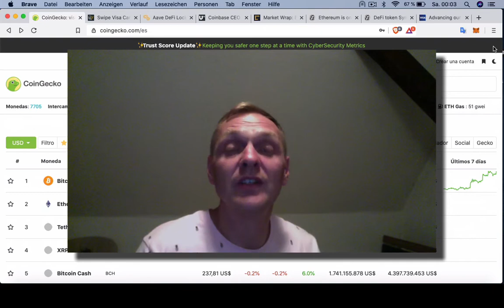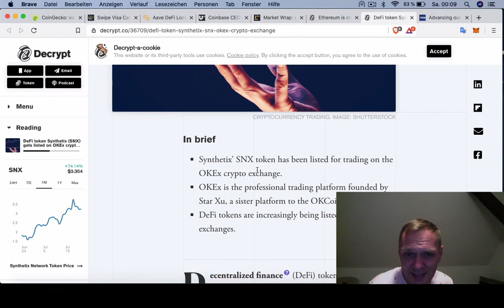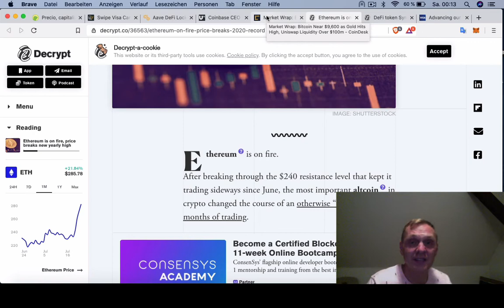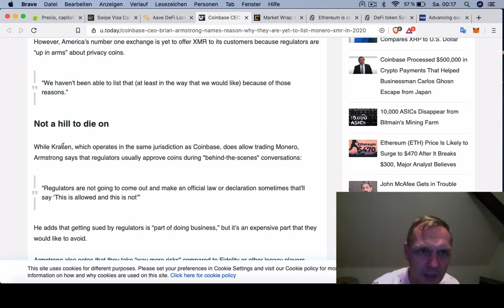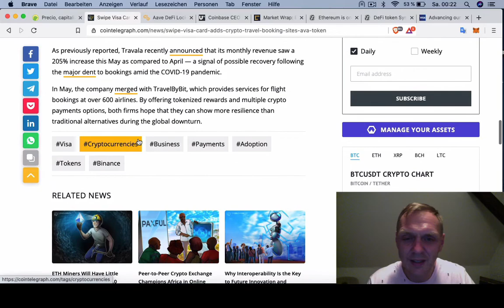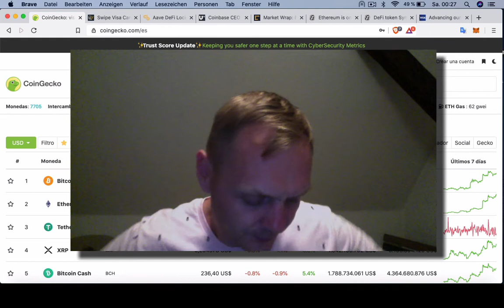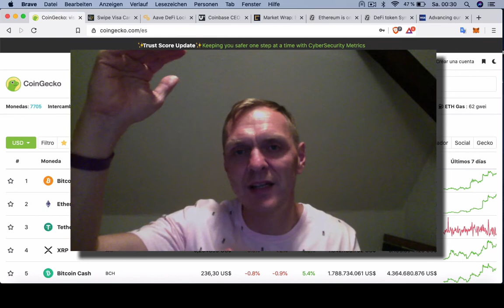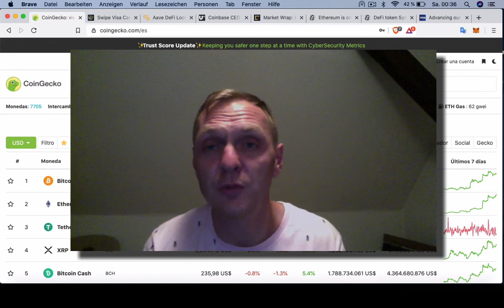BUENOS DIAS CRIPTO | Analisis y Noticias de criptomonedas | Hoy 24 Julio de 2020 | Ronny Roehrig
- Visa entra con todo al mercado cripto
- Ethereum sube enormemente
- Coinbase considera listar a Monero
- Synthetix listado en OKex
- SWIPE lista token AVA para pagar viajes

Otros enlaces de criptopsoductos:
Muchas gracias por apoyar a este canal 👏🏼